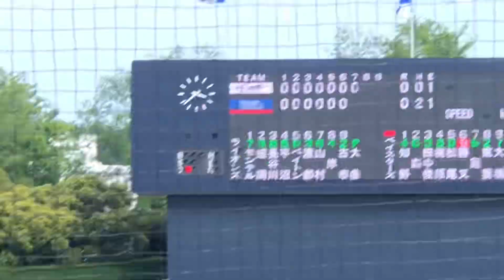山村崇嘉 (西武) これぞプロ！華麗なショート守備！